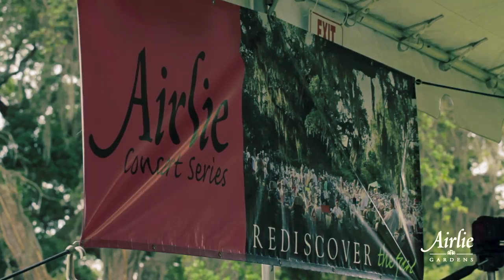Airlie Concert Series 2012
Wilmington's own "L Shape Lot" kicked off the 2012 Airlie Concert Series on May 4th with a great crowd and beautiful weather. or call for event and ticket information for the rest of the series!